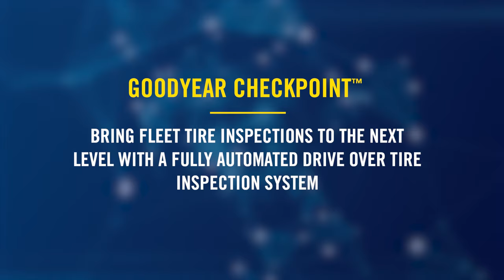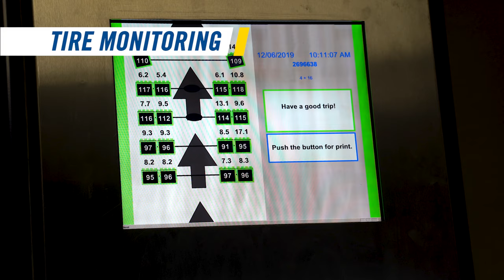Goodyear Tire Management Series - Check Point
Learn about how Goodyear's Check Point brings fleet tire monitoring to the next level.